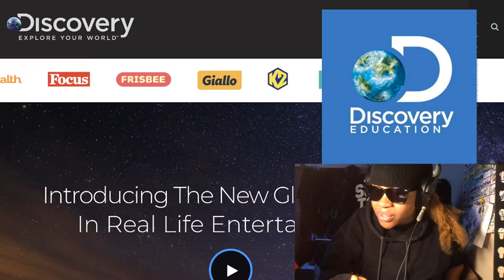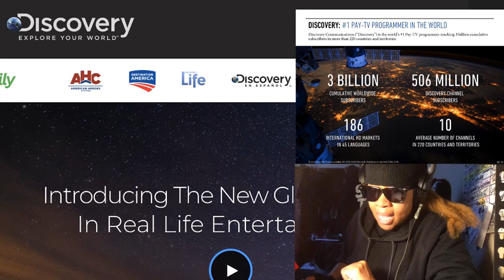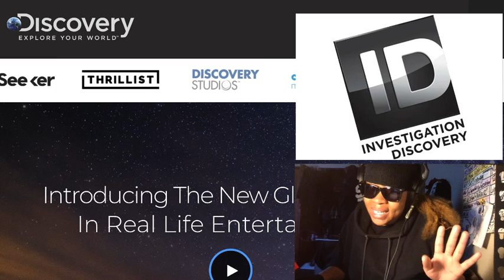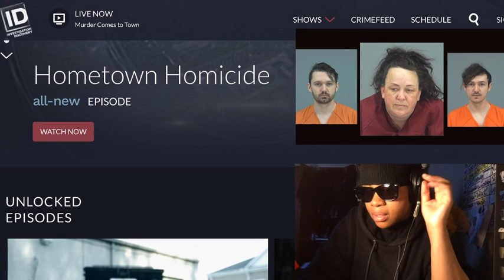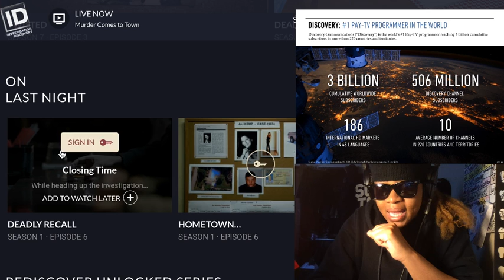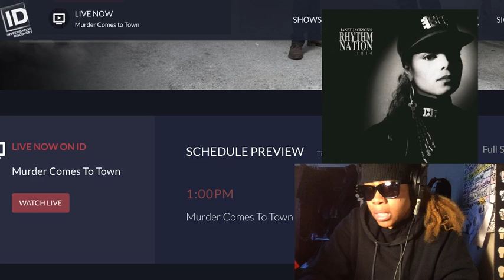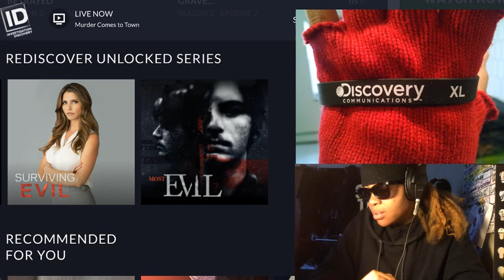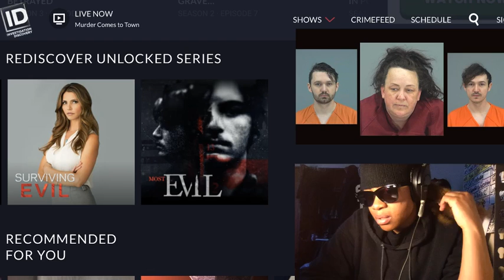YOUTUBE Mom & BEATINGS? (2019)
*Writer/Marketing